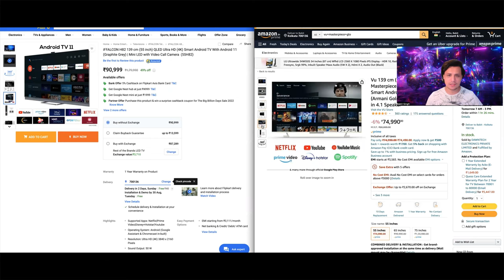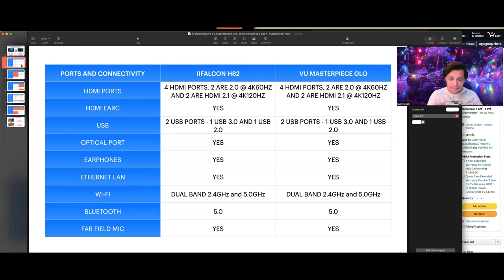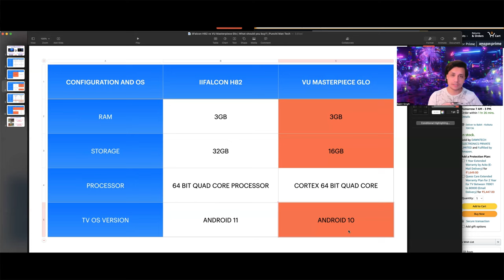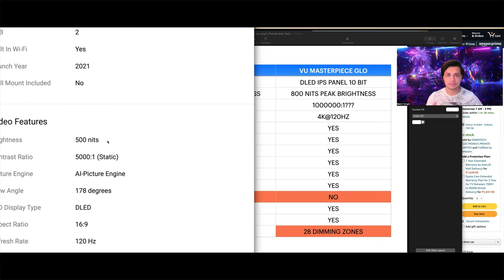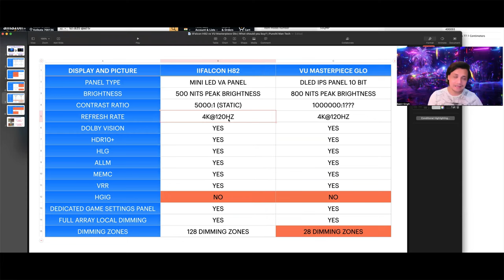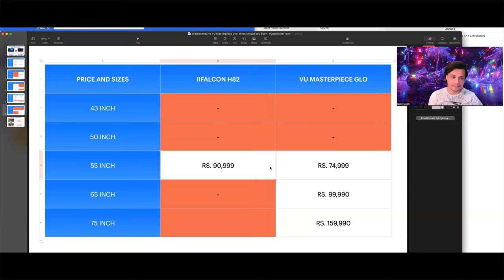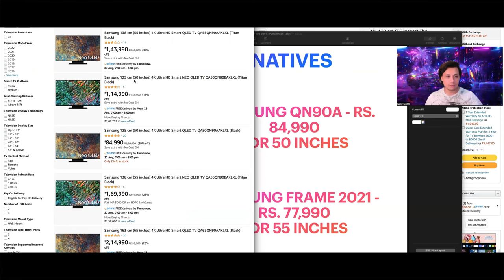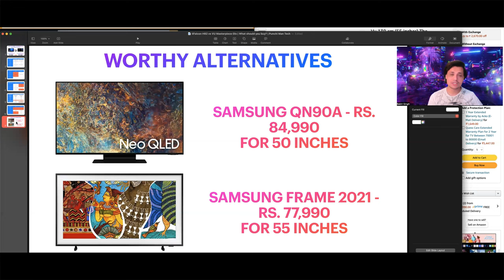iffalcon H82 Mini LED TV vs VU Masterpiece Glo QLED | What should you buy? | Punchi Man Tech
Hey folks! This video is a part of my Punchi Man vlogs. In case you are wondering why does my logo say "Pun-Chi Man", then that's what I'm calling my vlogs moving forward. Pun-Chi stands for Punjabi Chinese (In case you don't know it already, I'm Punjabi Chinese :) ). In this video, I just wanted to make a comparison between the iffalcon H82 Mini LED TV vs VU Masterpiece Glo QLED TV. VU Masterpiece Glo comes with 800 nits of Peak brightness and Full Array Local Dimming. But can it match the Mini LED of the iffalcon H82 and its brightness levels?

Please note: This is not a review, its my personal opinion based on the tech specs and information available online.

TV's mentioned in this video:

Vu 139 cm (55 inches) The Masterpiece Glo Series 4K Ultra HD Smart Android QLED TV 55QMP (Armani Gold) (2022 Model) | Built in 4.1 Speaker

Vu 164 cm (65 inches) The Masterpiece Glo Series 4K Ultra HD Smart Android QLED TV 65QMP (Armani Gold) (2022 Model) | Built in 4.1 Speaker

Vu 189 cm (75 inches) The Masterpiece Glo Series 4K Ultra HD Smart Android QLED TV 75QMP (Armani Gold) (2022 Model) | Built in 4.1 Speaker

Samsung 138 cm (55 inches) The Frame Series 4K Ultra HD Smart QLED TV QA55LS03AAKLXL (Black)

Samsung 125 cm (50 inches) 4K Ultra HD Smart QLED TV QA50QN90AAKLXL (Black)

Hisense 139 cm (55 inches) 4K Ultra HD Smart Certified Android QLED TV 55U6G (Metal Gray)

Hisense 164 cm (65 inches) 4K Ultra HD Smart Certified Android QLED TV 65U6G (Metal Gray)

Samsung 138 cm (55 inches) 4K Ultra HD Smart NEO QLED TV QA55QN90BAKLXL (Titan Black)

My recording equipment:
DJI Pocket 2 protective case pouch

Samsung Crystal 4K Pro AUE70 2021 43 inch 4K TV
Samsung Crystal 4K Pro AUE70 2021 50 inch 4K TV
Samsung Crystal 4K Pro AUE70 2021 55 inch 4K TV
Samsung Crystal 4K Pro AUE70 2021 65 inch 4K TV

LG 108 cm (43 inches) 4K Ultra HD Smart LED TV 43UP7500PTZ (Rocky Black) (2021 Model)
LG 127 cm (50 inches) 4K Ultra HD Smart LED TV 50UP7500PTZ (Rocky Black) (2021 Model)
LG 139.7 cm (55 inches) 4K Ultra HD Smart LED TV 55UP7500PTZ (Rocky Black) (2021 Model)
LG 165.1 cm (65 inches) 4K Ultra HD Smart LED TV 65UP7500PTZ (Rocky Black) (2021 Model)

LG 109.2 cm (43 inches) 4K Ultra HD Smart LED TV 43UP7720PTY (Light Black) (2021 Model)
LG 165.1 cm (65 inches) 4K Ultra HD Smart LED TV 65UP7720PTY (Light Black) (2021 Model)